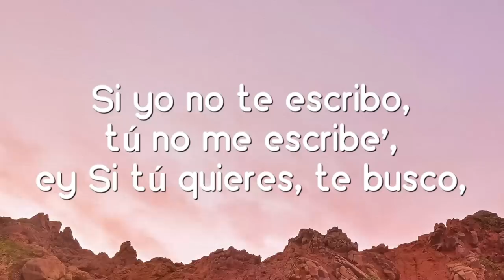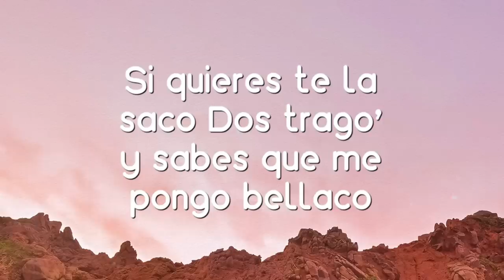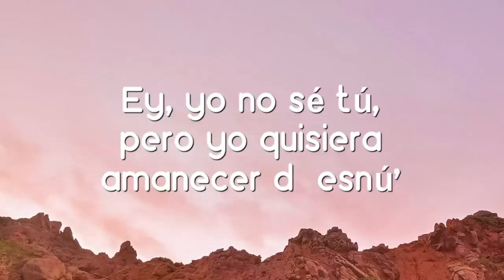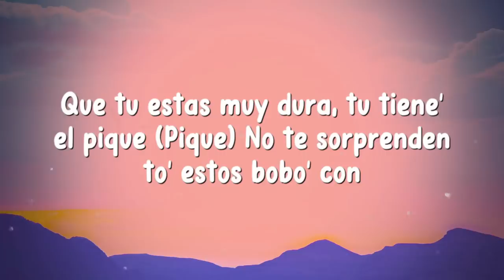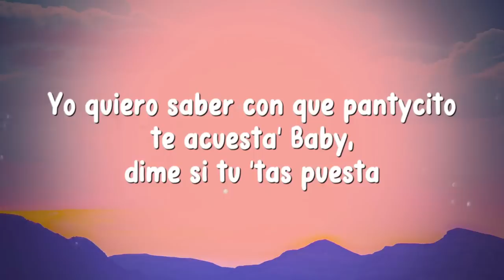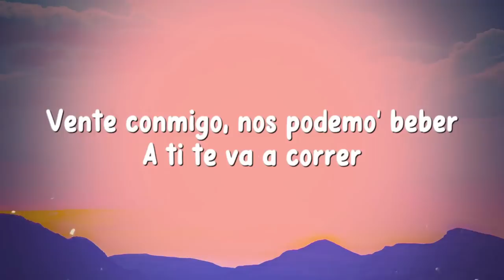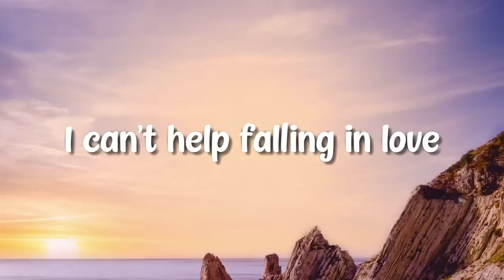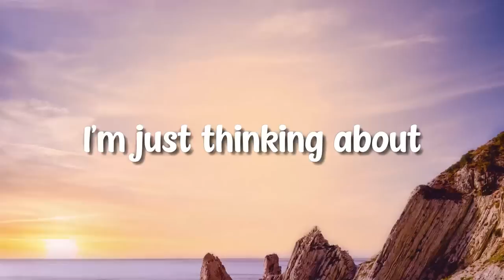Moscow Mule - Bad Bunny {Letra} 🦭